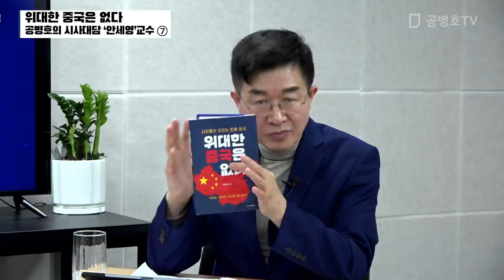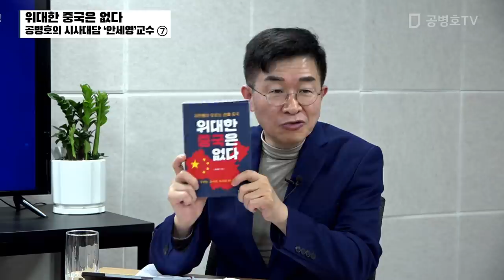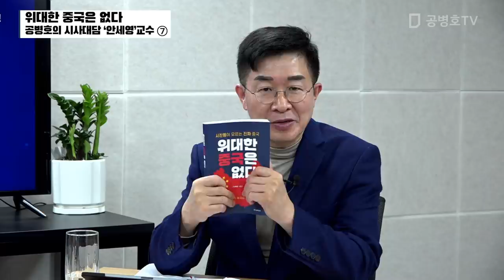존재하지 않는 / 위대한 중국 [공병호TV]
존재하지 않는 / 위대한 중국
중국 시진핑 위대하지 않는
안교수의 바깥세상톡톡
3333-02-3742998 카카오은행 (예금주 : 공병호) / (텔레뱅킹 : 090 & 은행코드 : 90)